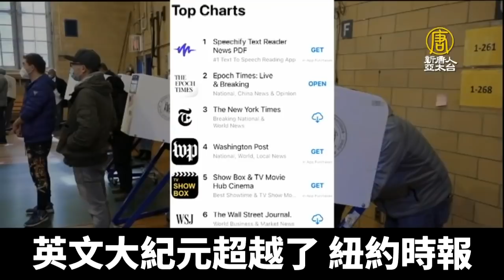FOX斷播白宮發言人談話挨轟 大紀元APP下載量攀升｜@NTDAPTV ｜20201112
美國2020總統大選還沒結束，但美國所謂的主流媒體，卻直接宣布拜登當選，而一向被視為挺川普的福斯新聞，卻在大選之夜，率先稱拜登拿下亞利桑那州。